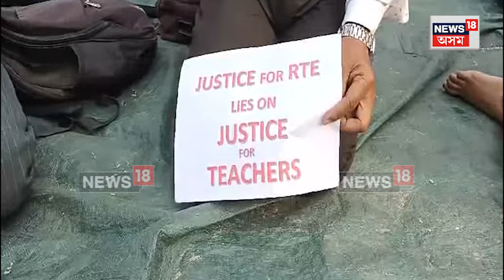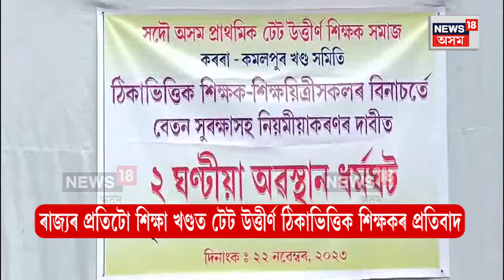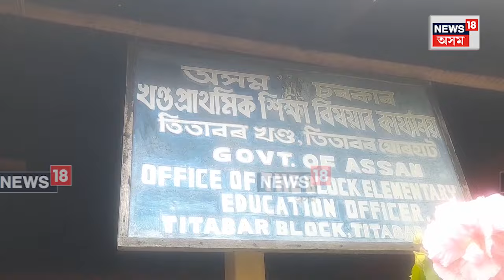TET Teachers' Protest | ৰাজ্যৰ প্ৰতিটো শিক্ষা খণ্ডত টেট উত্তীৰ্ণ ঠিকাভিত্তিক শিক্ষকৰ প্ৰতিবাদ | N18V